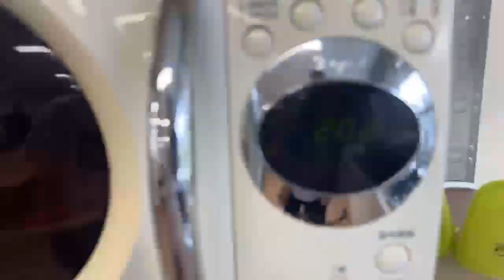Day 2 Hamburger Recipe (Oreo and Spam)- Team Romantic Men